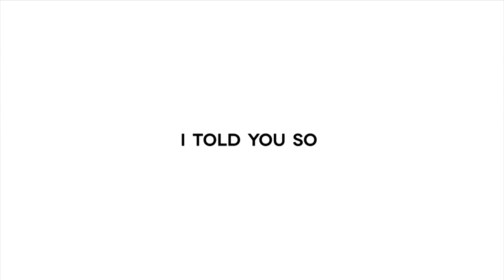GETTING A CONCH PIERCING | failed vlog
xoxo

Where are you from? I'm from the Netherlands
How big are your plugs? I'm currently at 18mm

Camera: Sony A5000
Editing program: Adobe Premiere Pro CC
Soft Boxes: Bresser BR-2245 Daylight Set 1300W

Joakim Karud - Butterfly (feat. Jeff Kaale)

for watching my video and please leave any ideas for future video's in de comment section down below!